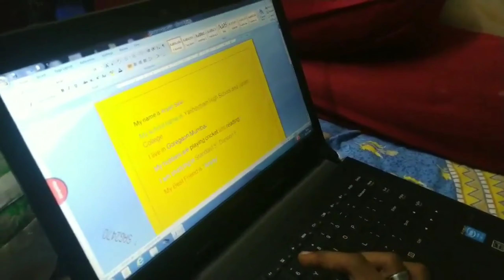Out after a long time | Marathi Vlog | Vlog 2 | CVRN VLOGS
Hey all. here comes my 2nd vlog ..